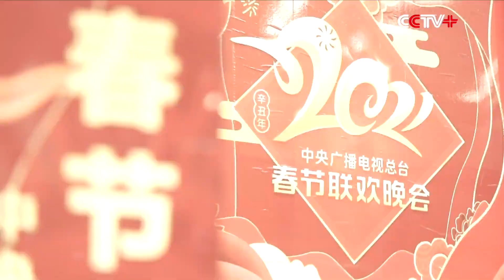CMG Releases Promo for 2021 Spring Festival Gala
China Media Group (CMG) released a promotional video for its 2021 Spring Festival Gala, the most-watched television show in the world, on Saturday.